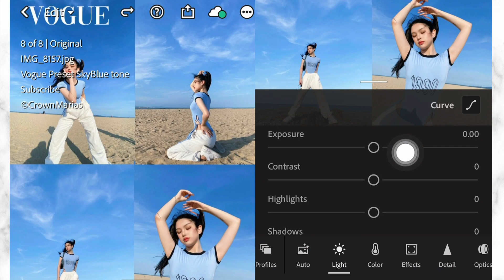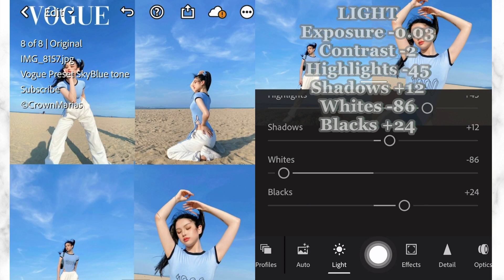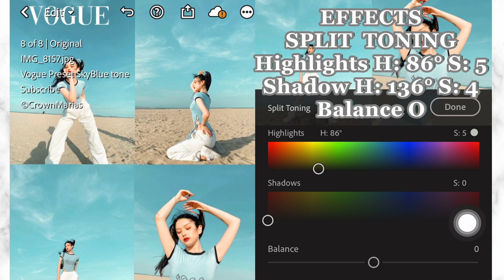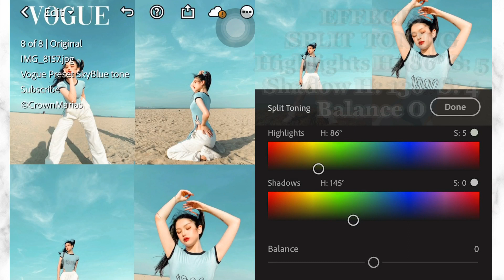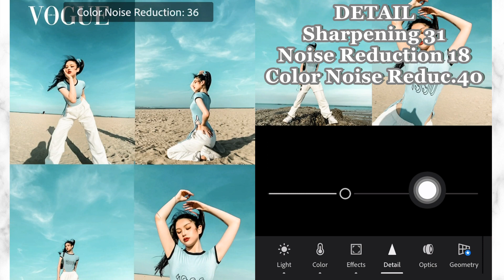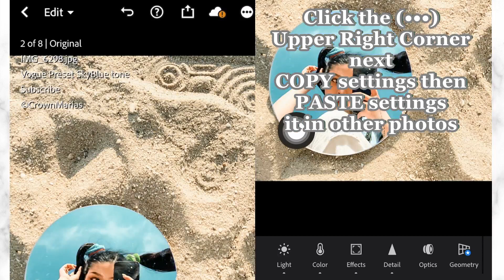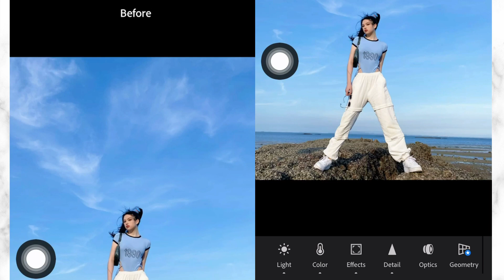How to edit VOGUE Preset | Sky Blue Tone | Lightroom Presets | Filters | Free DNG 2020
In this video, I will show you how to edit Vogue Preset in Mobile Lightroom.

+chai+